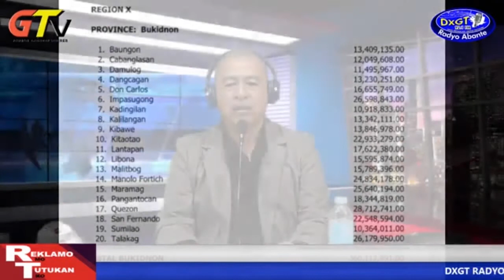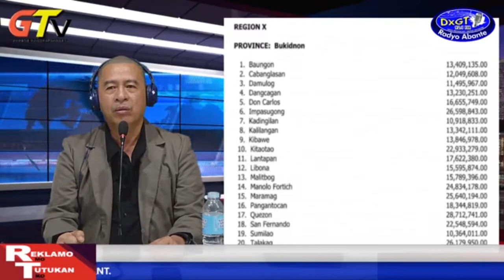MAYOR DOROMAL LIVE INTERVIEW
REKLAMO MO TUTUKAN KO/ LIVE INTERVIEW VIA PHONE PATCH MAYOR JOSE JOEL DOROMAL. MAY KALABOTAN SA KALAMBOAN SA MARAMAG.
REKLAMO MO TUTUKAN KO